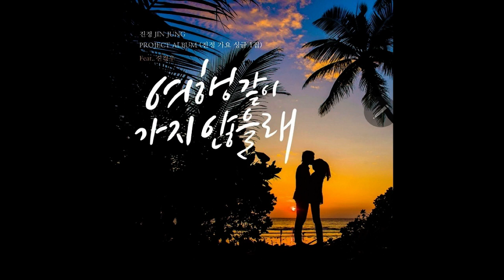[kpop/release] 진정(Jin.Jung)_여행 같이 가지 않을래 (Feat. 신경우)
일상의 대화에서 여행을 함께 가고 싶은 마음을 담아 작사, 작곡했다.

I wrote and composed the lyrics with the desire to go on a trip
together in everyday conversation.

[앨범 링크]